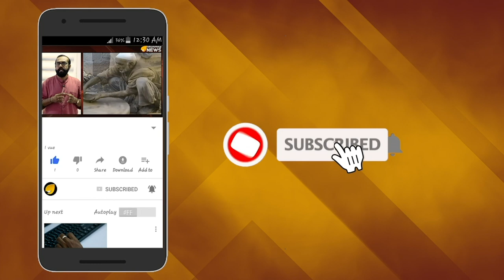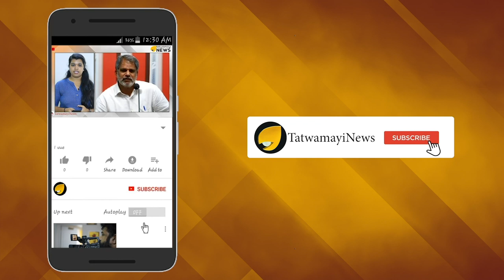ആരവിന്റെ അച്ഛനാര്? - ഡി.എൻ.എ കള്ളം പറയില്ല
ബിഹാറി യുവതിയുടെ ലൈംഗികപീഢന പരാതിയെ തുടര്‍ന്ന് സി പി എം സംസ്ഥാന സെക്രട്ടറി കോടിയേരി ബാലകൃഷ്ണന്‍റെ മൂത്തമകന്‍ ബിനോയ് കോടിയേരിയുടെ ഡി എന്‍ എ ടെസ്റ്റ് ഇക്കഴിഞ്ഞ 30നാണ് നടത്തിയത്. ഡി എന്‍ എ പരിശോധനാ ഫലം വരാന്‍ മണിക്കൂറുകള്‍ മാത്രം ബാക്കി നില്‍ക്കെ  ബിനോയ് കോടിയേരി ശബരിമലയിലെത്തി അയ്യനെ കണ്‍കുളിര്‍ക്കെ തൊഴുതിരുന്നു.